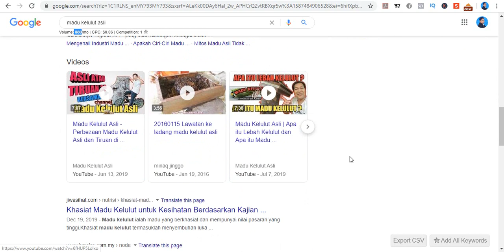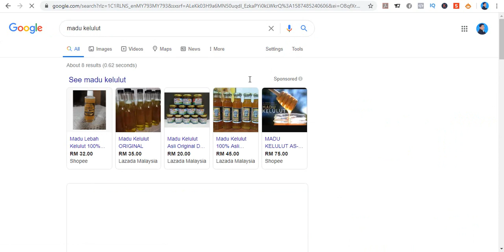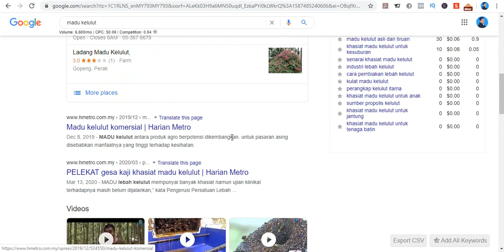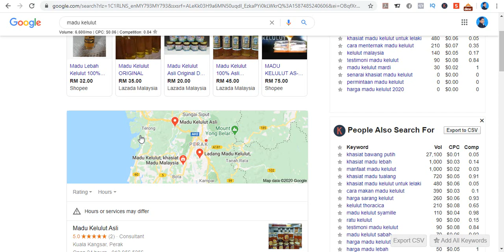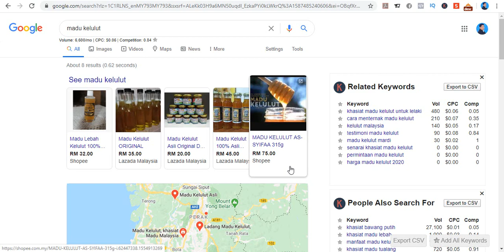🔥 Cara Memasarkan Madu Kelulut Di Internet Secara Percuma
Selamat datang ke saluran kami! Dalam video kali ini, kami akan berkongsi cara-cara memasarkan madu kelulut di internet secara percuma. Jika anda seorang penternak kelulut yang ingin meningkatkan jualan tanpa perlu mengeluarkan modal besar, video ini adalah untuk anda.

Kongsikan video ini dengan rakan-rakan anda yang mungkin mendapat manfaat daripada maklumat ini!

📌 **Timestamp:**
0:00 - Pengenalan
1:20 - Kepentingan Pemasaran Digital untuk Madu Kelulut
3:45 - Penggunaan Media Sosial untuk Promosi
7:30 - Membuat Blog atau Laman Web Sendiri
10:15 - Menggunakan Platform Jualan Dalam Talian
14:00 - Tips SEO untuk Menarik Lebih Banyak Trafik

Cara memasarkan madu kelulut menerusi internet merupakan antara cara paling mudah untuk penternak menjual hasilan madu yang mereka hasikan daripada ternakan mereka.

Berikut adalah link untuk anda belajar cara memasarkan produk menerusi laman web marketplace seperti Lazada dan Shopee.

Memasarkan madu kelulut kini lebih mudah. Dalam video ini jua saya kongsikan cara saya memasarkan satu tools daripada Google secara  percuma untuk mendapatkan pelanggan. Tonton sampai habis ya.